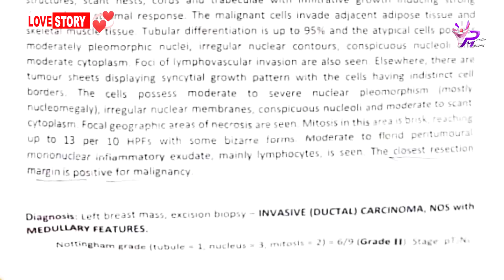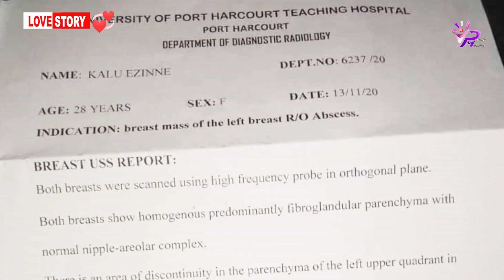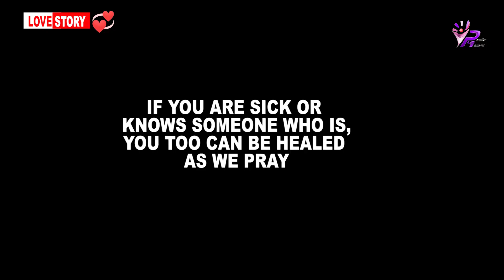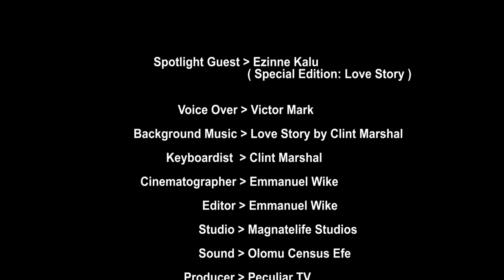PECULIAR MOMENTS GLOBAL (0105)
THE LOVE IMPACT with our guest EZINNE KALU on the P.M.G Show sharing her mind blowing LOVE STORY on how by God, she defeated cancer.